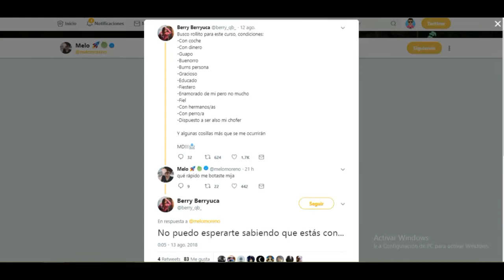Meloncios de Amor | MeloMoreno | InstaStories